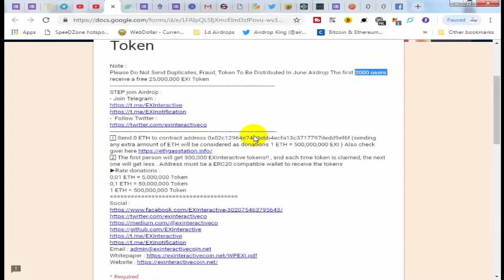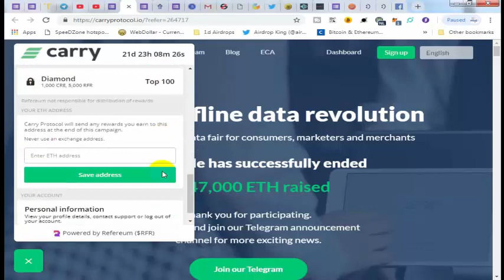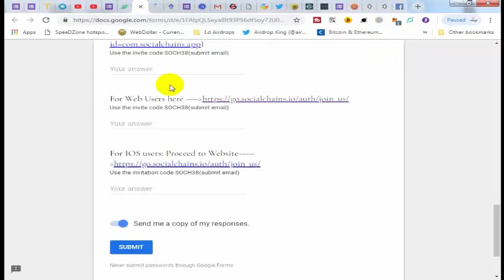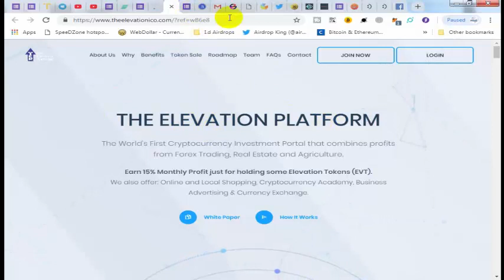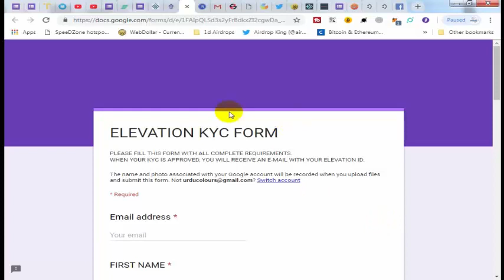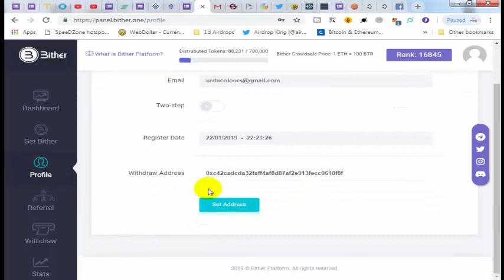EXInteractive Airdrop 25,000,000 / Refereum ($RFR) Allready listed and more Airdrops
urduAirdops#NewAirdrops#LatestAirdrops

1;   Airdrop 25,000,000 EXI Token

Referred ; @gulsehar

2; Refereum ($RFR)

3; SocialChains Airdrop

EVT KYC

bither